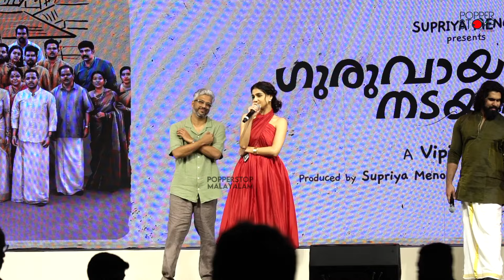വീട്ടിൽ കൊണ്ട് പോകാൻ പറ്റിയ എൻ്റെ അനിയത്തി കുട്ടി | NikhilaVimal About AnaswaraRajan | Success Meet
അനശ്വര രാജൻ വീട്ടിൽ കൊണ്ട് പോകാൻ പറ്റിയ എൻ്റെ അനിയത്തി കുട്ടി... മനസ്സ് തുറന്ന് നിഖില വിമൽ | Nikhila Vimal About Anaswara Rajan | Guruvayoor Ambalanadayil Movie Success Meet